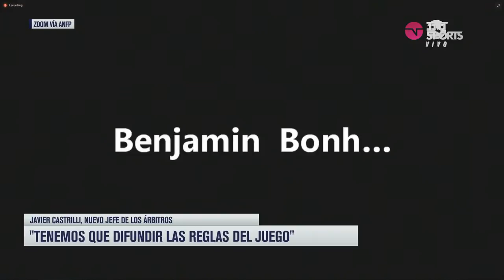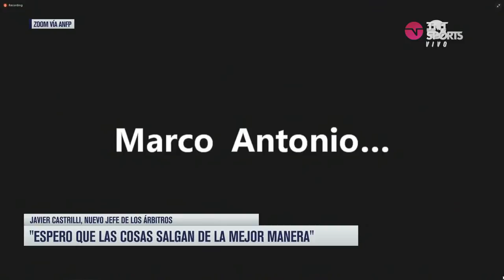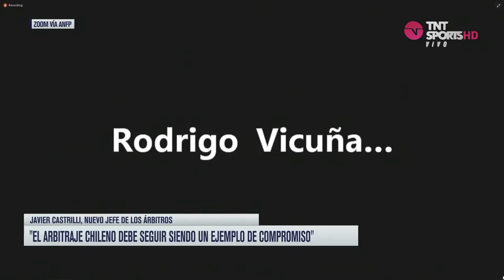Castrilli, el nuevo jefe de los árbitros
🚩 El reconocido "Juez de Hierro", Javier Castrilli, es presentado como nuevo presidente de la comisión de árbitros de la ANFP.

El argentino de 64 años asume el puesto que dejó Jorge Osorio.